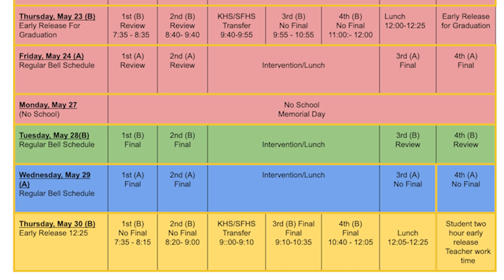May 23th, 2024: Weekly Updates